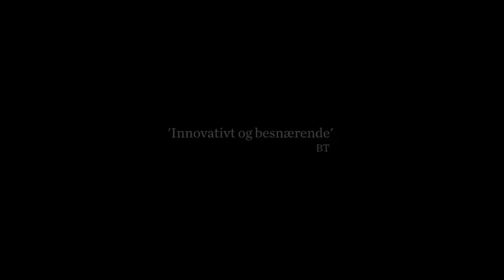CARTE BLANCHE | MAD - STALK | HÅLOGALAND TEATER 25. og 26. februar | PROMO